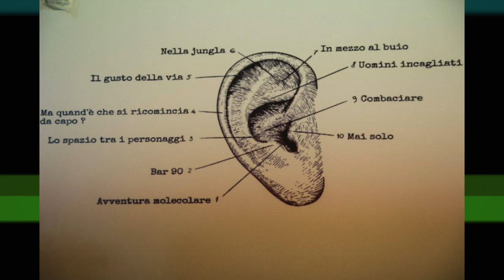Marco Parente «Disco Pubblico» 29 gennaio 2016 - RADIO POPOLARE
Marco Parente - DISCO PUBBLICO
PubblicAzione del 29 gennaio 2016
Auditorium Demetrio Stratos, Radio Popolare MILANO

00:00 Avventura Molecolare
04:15 Il caos in una stanza
07:35 Lo spazio tra i personaggi
10:33 Ma quand'è che si ricomincia da capo
14:08 Il gusto della via
18:03 Nella giungla
21:03 In mezzo al buio
23:38 Uomini incagliati
28:01 Combaciare
32:42 Mai solo

Voce e Chitarra: Marco Parente
Basso: Andrea Angelucci
Batteria: Samuele Bucelli
Pianoforte: Andrea Allulli, Marco Lazzeri
Chitarra: Stefano Cerisoli, Manuel Schicchi
Special Guest: Serena Altavilla, voce su Combaciare